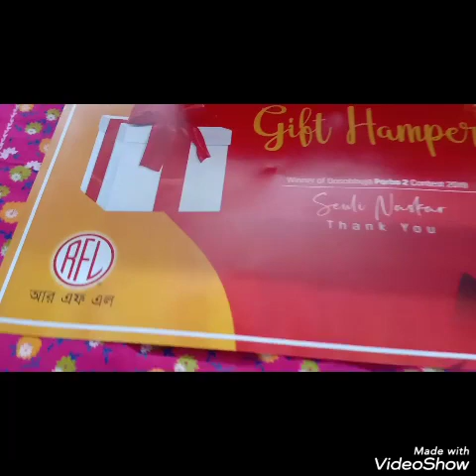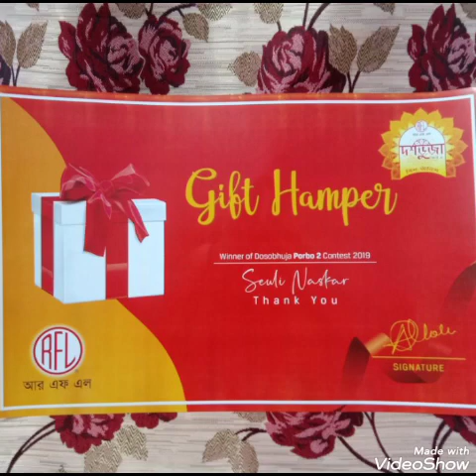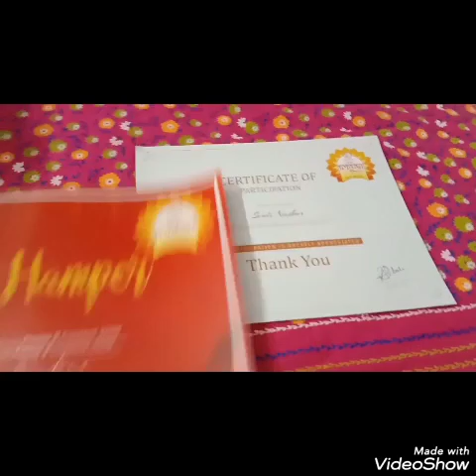RFL দশভুজা বিজয়ী পুরষ্কার/RFL Dashobhuja Porbo-2/Unboxing Prize/সকলের ভালোবাসায় ভোটে সকলকে ধন্যবাদ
RFLDashobhujaParbo2/ দশভুজা পর্ব-2(বিশ-ঊনিশ)/UnboxingPrizes/সকলের ভালোবাসায় ভোটে সকলকে ধন্যবাদ

RFL দশভুজা বিজয়ী পুরষ্কার/
দশভুজা পর্ব-2(বিশ-ঊনিশ)
Unboxing Prize
সকলের ভালোবাসায় ভোটে সকলকে ধন্যবাদ ও ভালোবাসা।
ধন্যবাদ RFL
RFL দশভুজা বিজয়ী পুরষ্কার, RFL Dashobhuja Parbo-2, Unboxing Prize, rfl tiffin box, RFL Jug, RFL Plastics Jug, Plastics Jug,RFL
Makes Life Beautiful, RFL, rfl, rfl products, rfl organiser,rfl oil jar,rfl cloth clip,rfl shoes rack,seuli r hneshel